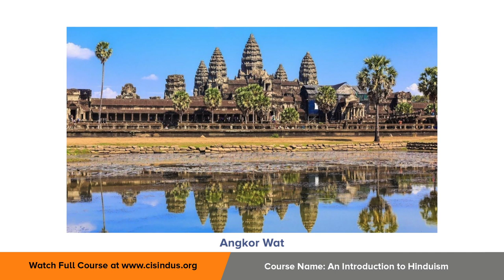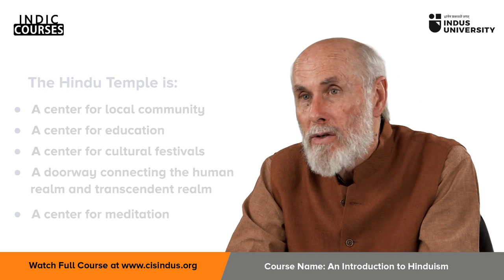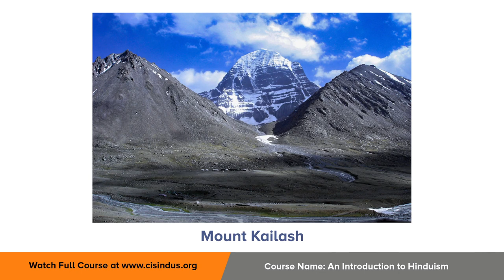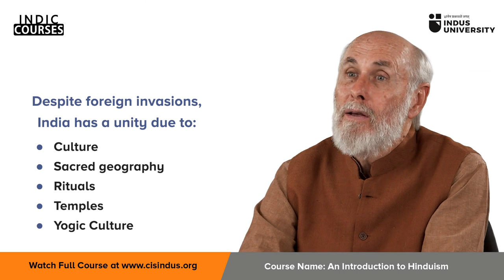Temples and Pilgrimage - David Frawley